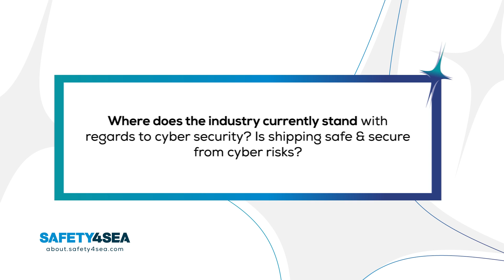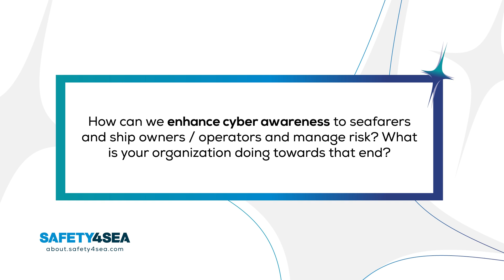Singapore Maritime Week 2024: Laurie Eve, Inmarsat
Interview with Laurie Eve, Chief of Staff, Inmarsat, during the Singapore Maritime Week, which took place from 16-18 April, 2024, in Singapore, Asia.

The SAFETY4SEA Team was present, conducting video interviews with global experts who shared their perspectives on transforming the maritime sector into a more sustainable, resilient, and dynamic industry.